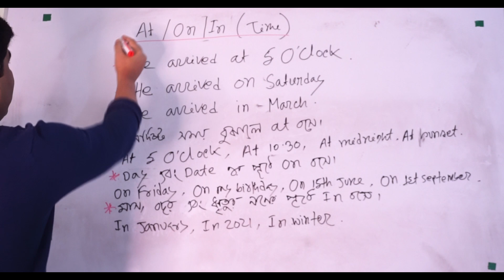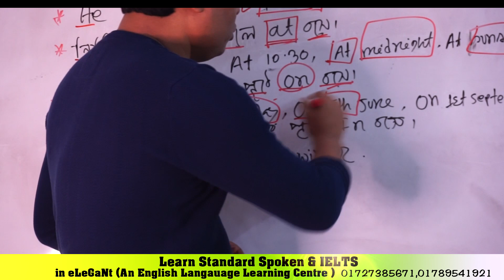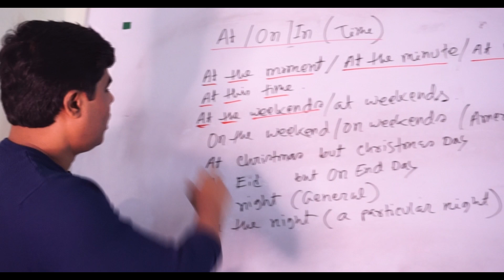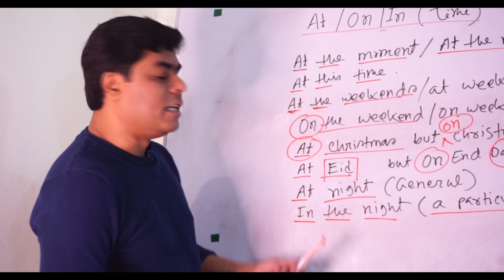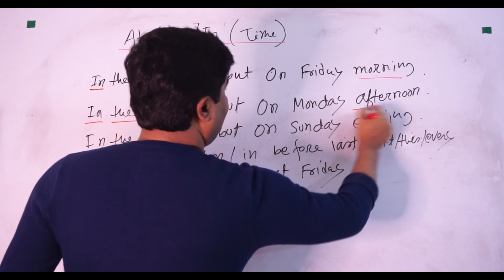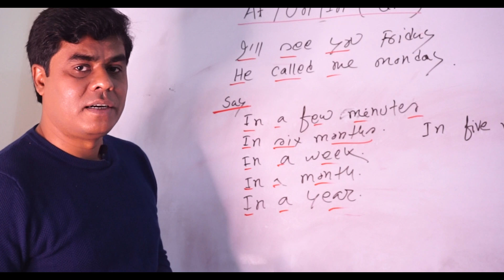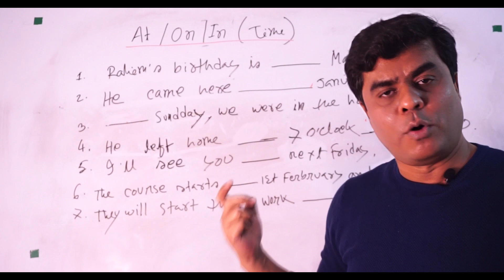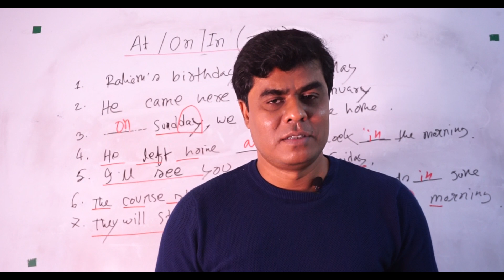At/ On/ In (Time) কখন কোনটি বসে? # Mohammad Nasim Uddin.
Basic Grammar, Spoken, IELTS